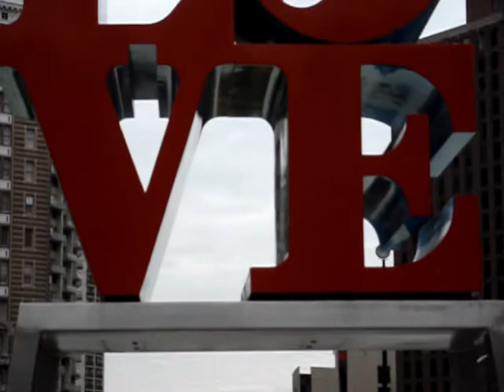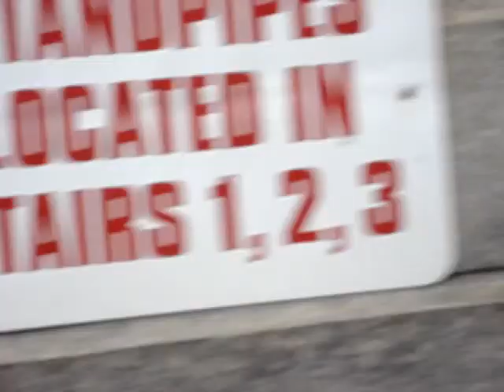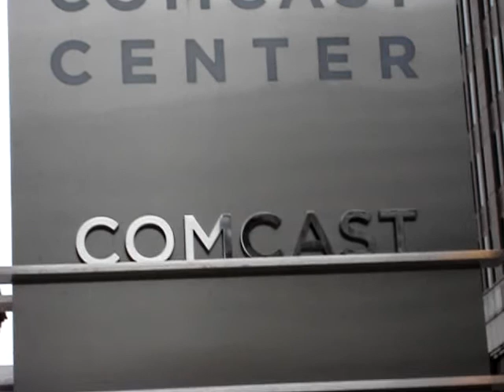LOVE PARK-to Comcast Building 2008 Christmas wk Philly(Part 6) MOV05236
(Part 6) As I walk through LOVE-park,as I walk to the new Comcast Building, during Christmas week in Philly 2008.